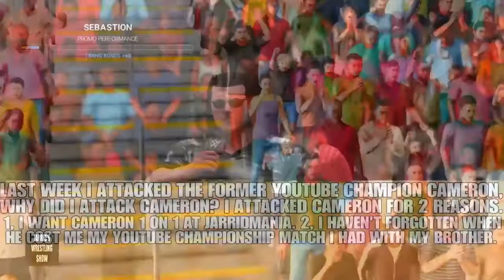WWE 2K19: J.W.S (JM) 43 Build Up Part 2